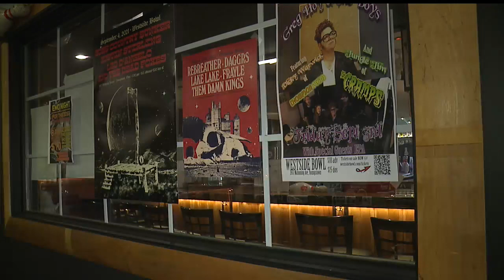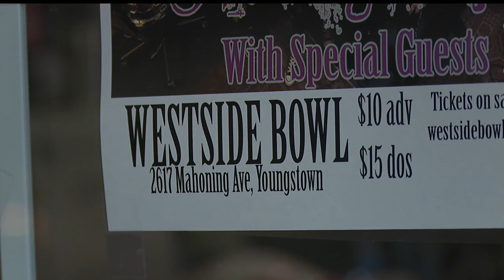Youngstown bowling alley to require vaccination proof or negative COVID test for entry